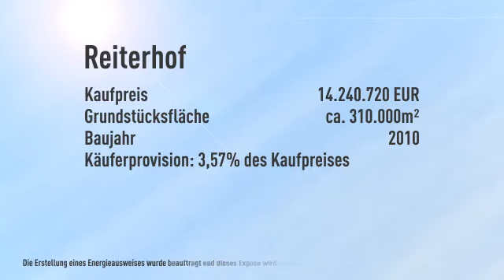Luxuriöse Pferderanch im sonnigen Californien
Objektnr.: 3450
Informationen zum Energieausweis:
Baujahr: 2010
wesentliche Energieträger: